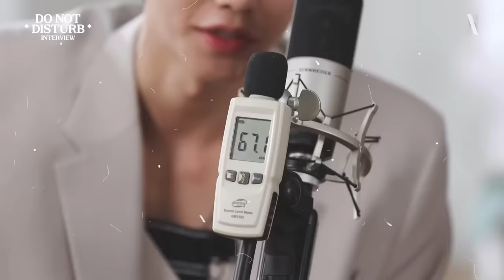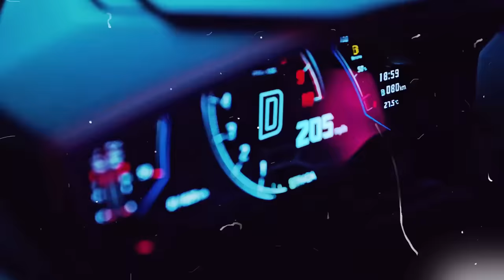DISPATCH: ANALISANDO OS POSSÍVEIS CASAIS DE ANO NOVO *um casal de Idols em 2024?*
Chegando mais um final de ano e mais uma vez vamos analisar as possibilidades de casais que a dispatch pode trazer pra nos no final do ano! Se liga aí, será mesmo que vem um casal de idols da segunda e quarta geração?

MINUTAGEM:

00:00 - Intro
02:15 - Yoona e junho
03:59 - Han hyo joo e Jo in sung
04:31 - Go younjung lee jaewook
05:22 - Uhm junghwa
06:45 - Ahn eunjin, Park eunbin
07:22 - Eunwoo
08:53 - Song kang e Yoojung
09:45 - grupos de kpop
12:00 - idols da segunda e quarta gen
21:00 - conclusão

Quem somos?